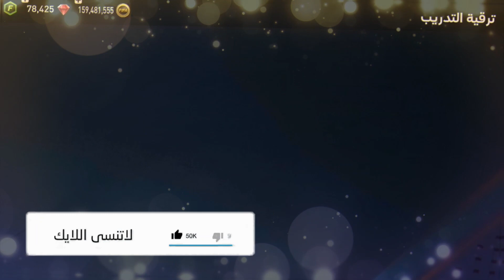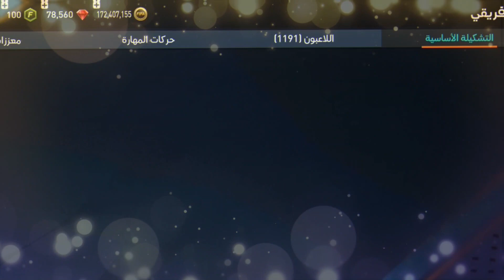تجربة افضل حارس مرمى في فيفا موبايل تصديات مستحيلة يا عفو الله رحيم فيفا موبايل 2023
افضل حارس مرمى في فيفا 22 موبايل بسعر رخيص,
افضل حراس مرمى فيفا موبايل 2023,
افضل حارس مرمى في فيفا 22 موبايل رخيص,
افضل حارس مرمى في لعبه فيفا موبايل 2023,
افضل حراس مرمى في فيفا 22 موبايل بعد التحديث,
افضل حراس مرمى في فيفا موبايل 23,
افضل حارس مرمى في فيفا موبايل 23,
حارس مرمى فيفا 22 موبايل,
افضل حارس مرمى في فيفا 23 موبايل,
افضل حراس مرمى في فيفا 32 موبايل